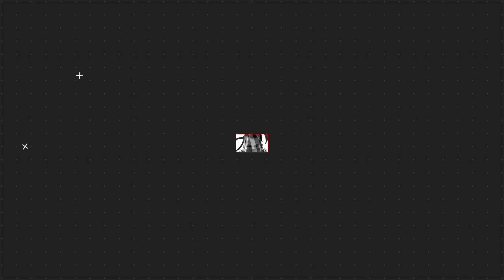WEATHER UPDATE TODAY | LPA SA EATERN SAMAR ALAMIN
SYNOPSIS: Shear Line (Tail-end of Frontal System) affecting Visayas and the northern section of Mindanao. Northeast Monsoon affecting Luzon.
           Low Pressure Area (LPA) was estimated based on all available data at 580 km East of Borongan City, Eastern Samar (12.3°N, 130.7°E). Northeast Monsoon affecting Luzon.

Albay, Sorsogon, Catanduanes, Masbate, Palawan, Northern Samar, Samar, and Eastern Samar Cloudy skies with scattered rainshowers and thunderstorms LPA / Shear Line Possible flash floods or landslides during moderate to at times heavy rains

Mindanao and the rest of Visayas Partly cloudy to cloudy skies with isolated rainshowers or thunderstorms Localized Thunderstorms Possible flash floods or landslides during severe thunderstorms

DOST-PAGASA SITE
WINDY APPS
ZOOM EARTH